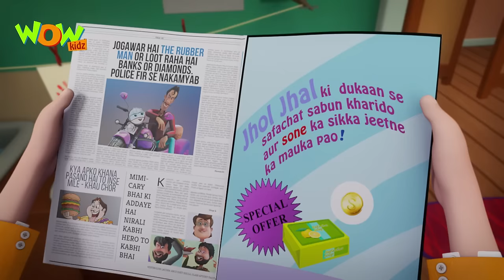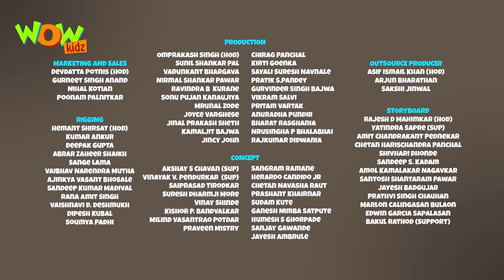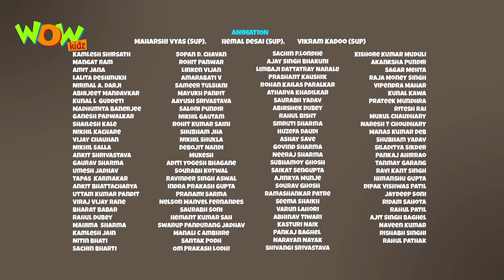Safachat Sabun - Chacha Bhatija - Wowkidz - 3D Animation Cartoon for Kids - As seen on Hungama TV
Bhalla gets to know that there is a gold coin in the Safachat soap bar and buys 500 soap bars from Lala Jholuram’s stores. In reality, this is a scam by Jholuram so that Bhalla buys the soap! Will Jholuram be caught? Watch to know more!